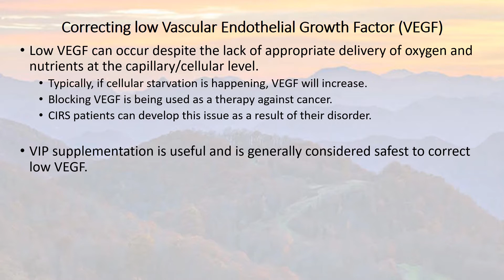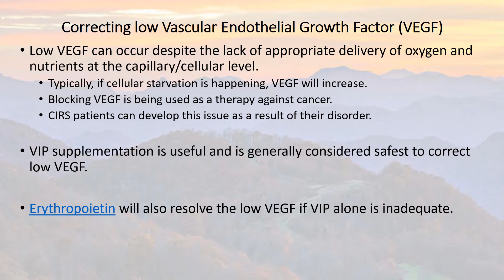Vascular Endothelial Growth Factor (VEGF) in CIRS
VEGF typically rises when tissue is receiving inadequate blood & oxygen.  CIRS prevents this normal  response; VEGF can be abnormally low despite the lack of adequate tissue oxygenation that contributes to the brain fog, fatigue and other problems common in CIRS.  These problems can occur throughout the body..